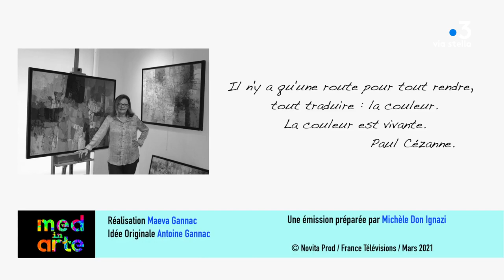MED IN ARTE avec Antoinette NICOLINI